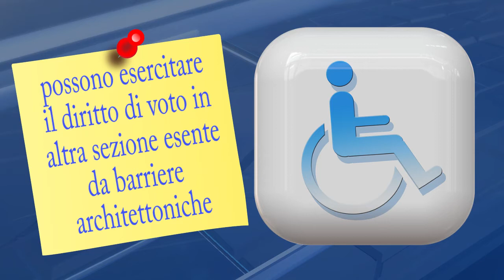Elezioni politiche 2018: alcune informazioni utili